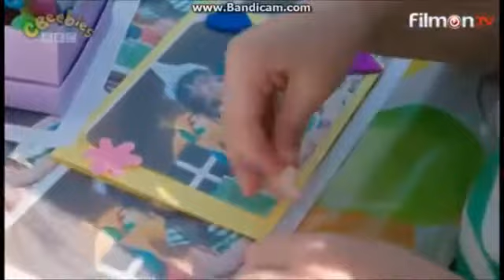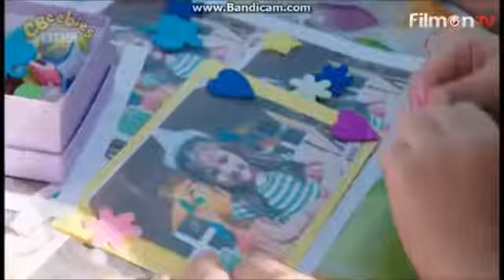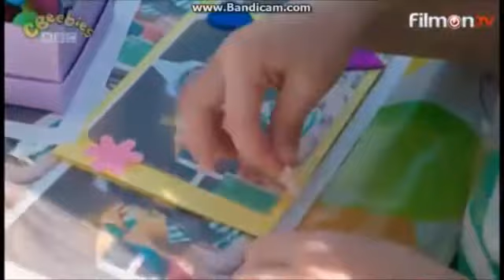Teletubbies 2015 S01E47 Party Invitation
i can't own the rights for these videos the following segments are: Laa-Laa was the Missing Teletubby Eh-Oh segment Party Invitation TV segment Party time .

The Teletubbies have balloons, party blowers and lots of sparkles. They visit the Tiddlytubbies and do a fun party dance. In Tummy Tales, twins celebrate their .